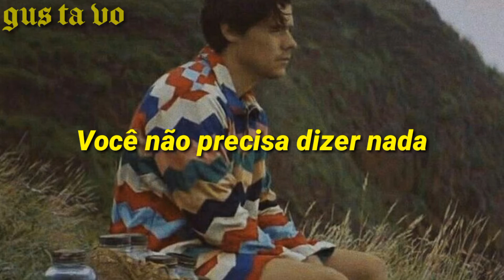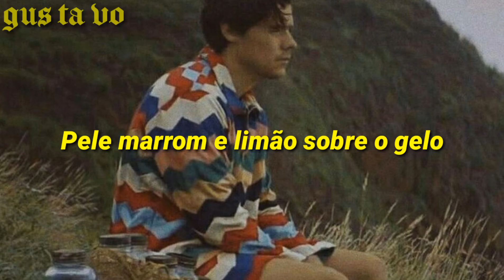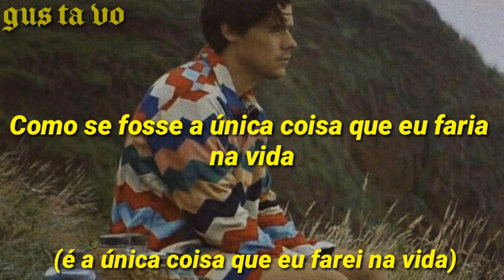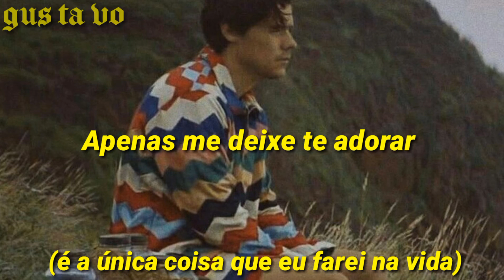Harry Styles - Adore You (Tradução/Legendado)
You're wonder under summer sky

(Aah)
Oh, honey
(Ah-ah-ah, it's the only thing I'll ever do)
I'd walk through fire for you (it's the only thing I'll ever do)
Oh, honey (aah, it's the only thing I'll ever do)
Just let me adore you (it's the only thing I'll ever do)